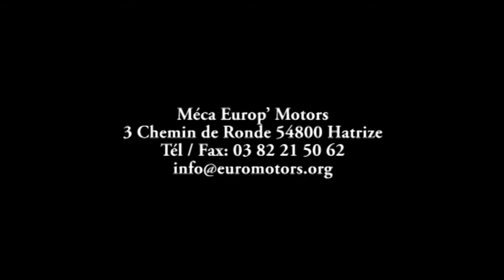Euromotors Peinture carrosserie.wmv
Méca Europ' Motors
3 Chemin de Ronde
54800 Hatrize